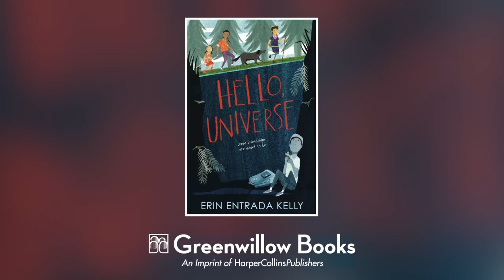Erin Entrada Kelly Introduces HELLO, UNIVERSE!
Erin Entrada Kelly introduces her third novel HELLO, UNIVERSE a funny and poignant neighborhood story about unexpected friendships, four intertwining points of view weave together a novel that suggests some friendships are meant to be.